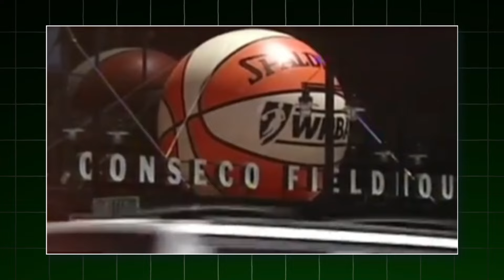"Stephanie White Praises Caitlin Clark Like Never Before – Game Changer for the Fever!"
Indiana Fever’s new head coach, Stephanie White, shares unprecedented praise for Caitlin Clark, highlighting her as a transformative force for the team. White’s enthusiasm underscores Clark’s potential impact on the Fever’s future. This marks a pivotal moment that could shift the team’s trajectory and set new expectations for the upcoming season.